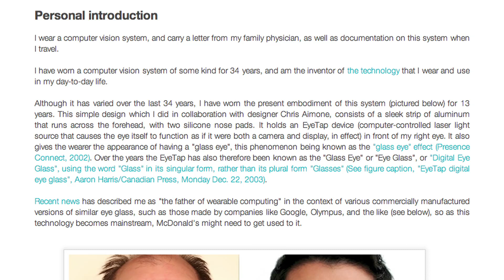Cyborg Assault at McDonald's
Has The First Cyborg Hate Crime Just Taken Place?